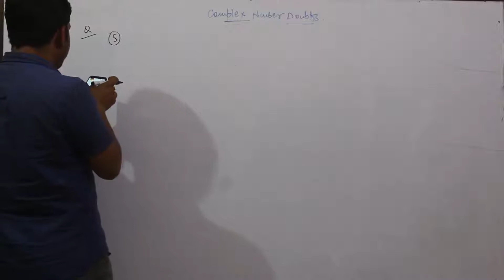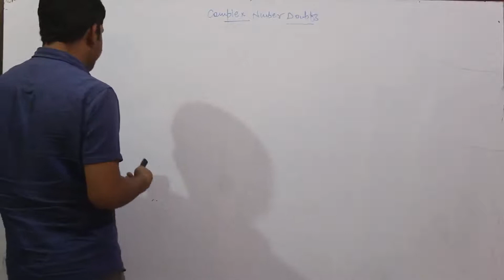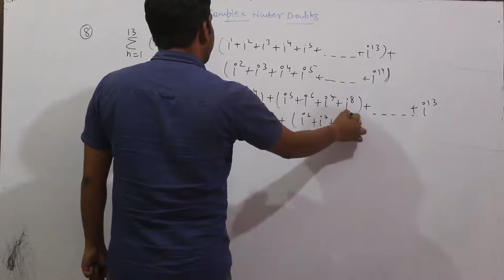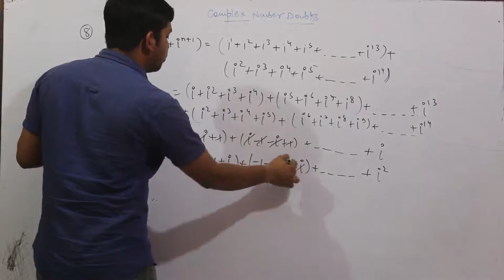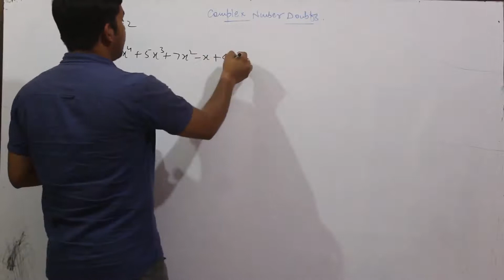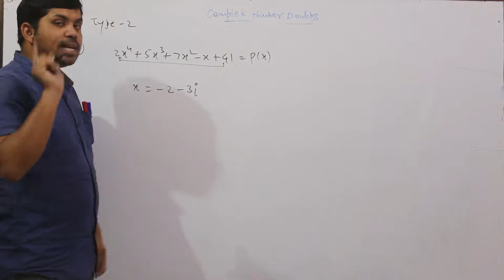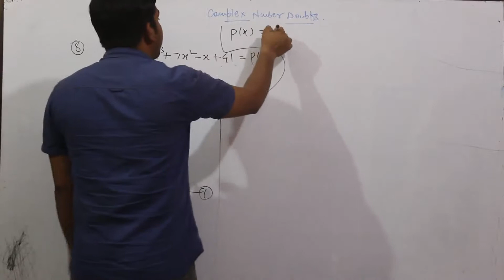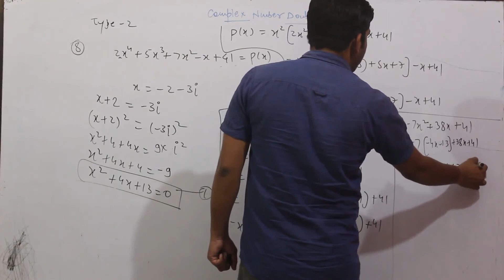|Complex number class 11th 8th lecture ..... The Innovation By Pankaj Sir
this video for
Complex number class 11th 8th lecture